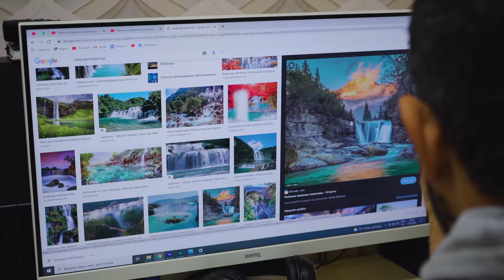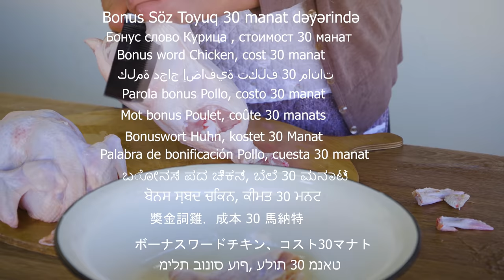Our Smallest Subscriber Came to Visit us | Cooked Lyavangi From Fish Pike Perch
country life vlog For Translation In Your Language Turn On Subtitles
All Videos Translated into all Languages of the World
Lavenga recipe
1 whole Fish in Any 2 kg
1 cup Shelled Walnut
1 pc Red Onion
1 tablespoon Sour Pavidlo Plum
Salt, Pepper to taste
Royal Cake Recipe
The cake consists of 3 parts and with different fillings
1 part
6 pieces chicken egg
1 cup shelled walnut
1 cup sugar
1 cup flour
1/3 teaspoon baking soda
part 2
6 pieces chicken egg
1 cup sugar
1 cup flour
1 sachet cocoa
1/3 teaspoon baking soda
part 3
6 pieces chicken egg
1 cup sugar
1 cup flour
1 cup raisins
1/3 teaspoon baking soda
For cream
500 ml gram Cream
1 can condensed milk
Various food colorings for decoration
This channel is dedicated to the Young Azerbaijani Family's Rural Lifestyle,
Young Families All over the World Divorce is sometimes impossible, sometimes it's because of a conversation at home.
On this channel, the Young Azerbaijani family presents its way of life to you every day, moment by moment,
Briefly About This Family!
Every day, the Young Family cooks delicious dishes from Azerbaijan and other countries and shares them with subscribers as a recipe,
Every day, the young family works in the fields and gardens, grows flowers, vegetables, fruit trees, teaches their children to work, teaches them to respect adults,
During the summer holidays, the Young Family goes on holiday in the beautiful and picturesque nature of Azerbaijan, and in the open air, under the trees, cooks a dish by the river and presents the recipe.
In addition, Young Family surprises viewers with a new invention every day.
These inventions include food, cakes, household items, and so on.
We want people all over the world to live happily and prosperously.
We want people all over the world to get married, and not to be offended and divorced.
We send joy and greetings to the whole world,
Thank you very much for watching us, how good you are,
Sincerely! Young Family Samir, Gunel, Royal, Ramil, Zahra,
Good luck to everyone who prepares !!!
Hashtags !!